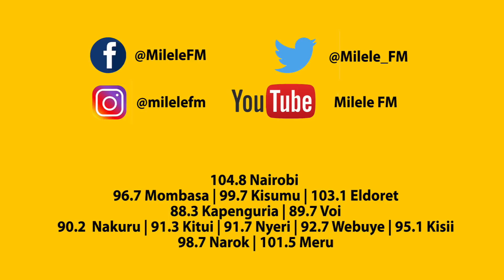Jalas cannot forget Sandra's call